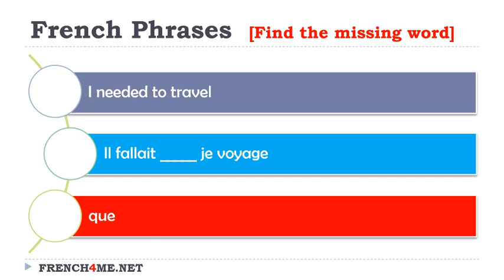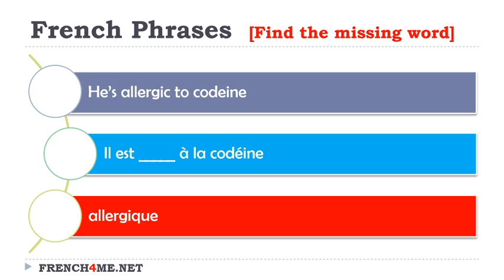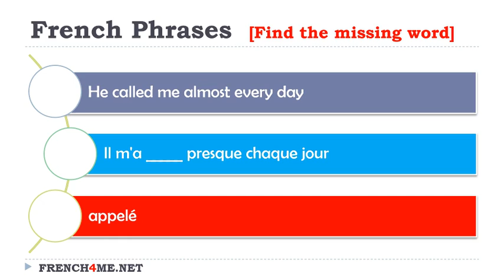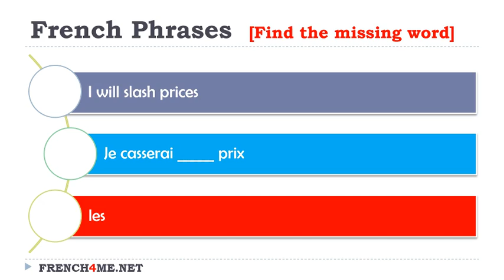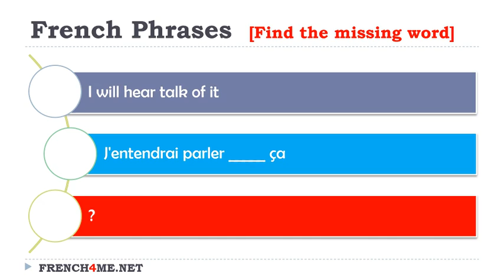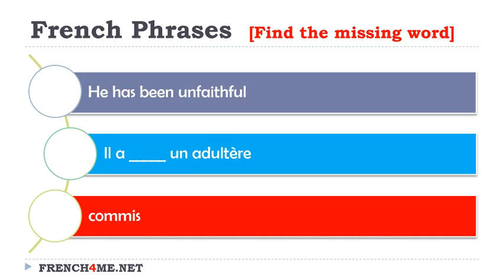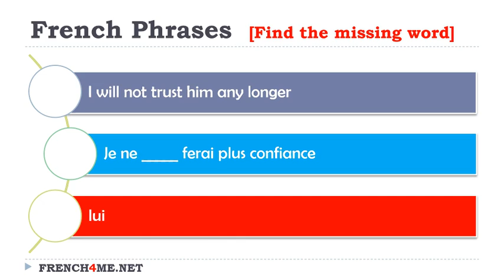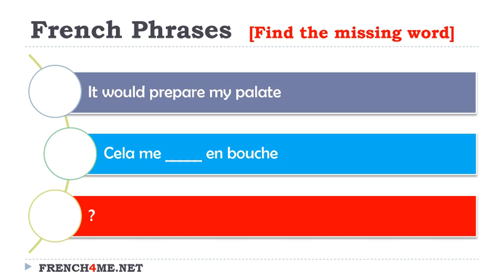Your Daily 10 Minutes of French Exercises # 285